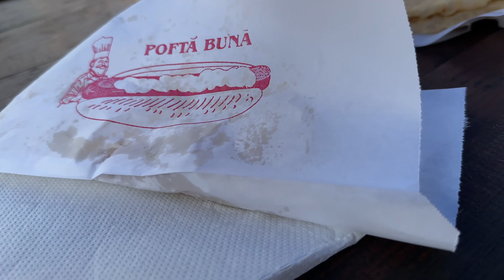Plimbare în satul părăsit din munți | Căutăm mure | Curățenie în baia mică